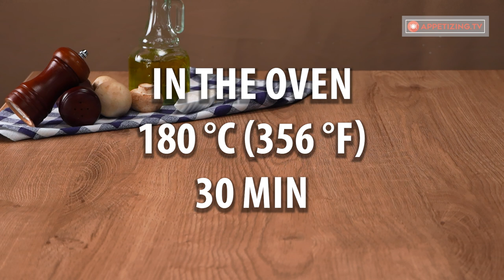Bake it on the forks! This roulade is perfect for any celebration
for the filling:
Cook over medium fire for 15 min

for the surface:
prosciutto - 160 g (5.64 oz)
Tray size 24 X 30 cm (9.45 x 12 in)